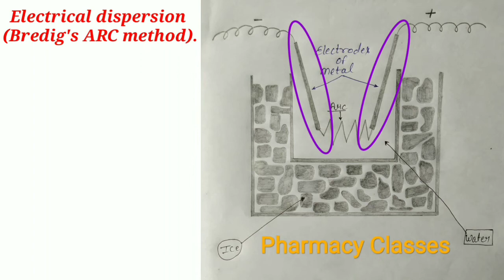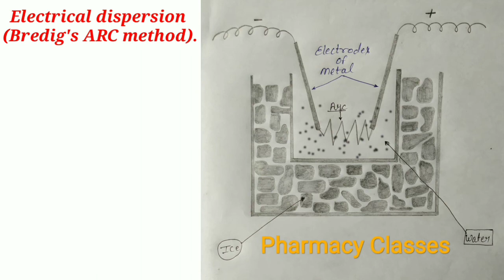Electrical dispersion method|Bredig's ARC method|preparation of lyophobic colloids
Get PDF of this topic from

In this video we will discuss bredig's arc method working principal discuss in detail in easy language with suitable example and diagrams.
This is the lecture of the series on Colloidal Dispersion chapter (physical pharmaceutics ll)
Video is useful for B. Pharm, D. Pharm, M. Pharm and GPAT Students.

Related Searches-